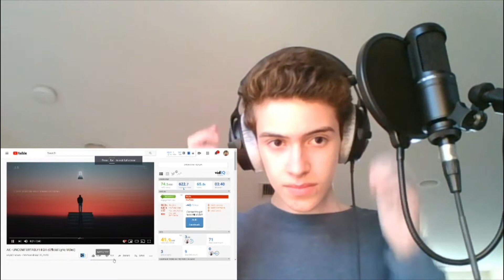Musician REACTS to AK - UNCOMFORTABLY HIGH (Official Lyric Video)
Hey everyone, my name is Gavin Keith and this is my channel where I post original songs, reaction videos, and where I might post some covers.